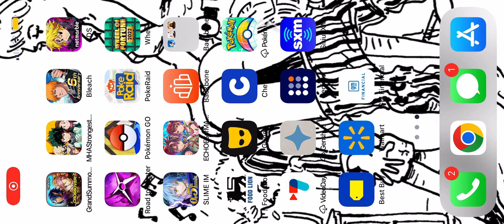Echelon of Mana Part 1